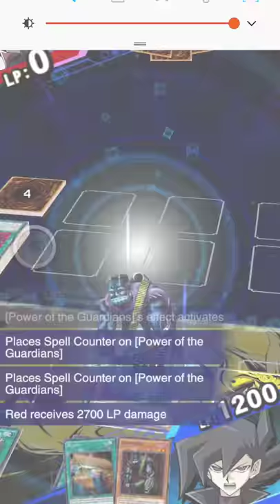(29turns live)Ojama King block zone5 VS (Uruguay)Cronhos(BED synchro deck)at KCCUP2020S2_2020-04-01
If you feel my video useful, follow and like it or donate to 仁愛堂 Thanks!
如果我製作的影片對你有幫助的話,就不要客氣,可以的話請您捐贈少許善款給"仁愛堂"
本人沒有任何利益,只是想表達對慈善機構,比如"仁愛堂"的關愛.